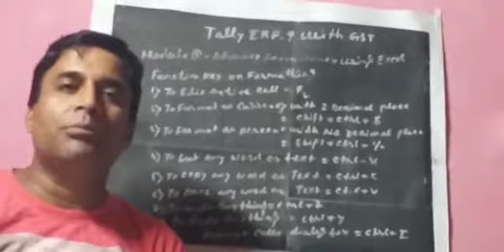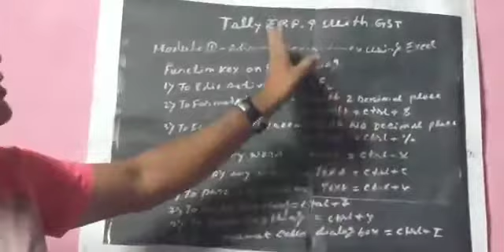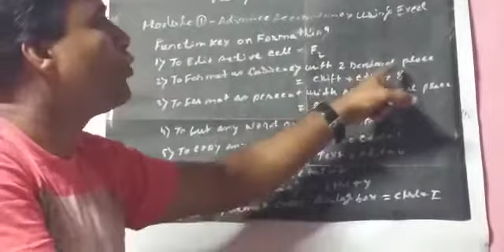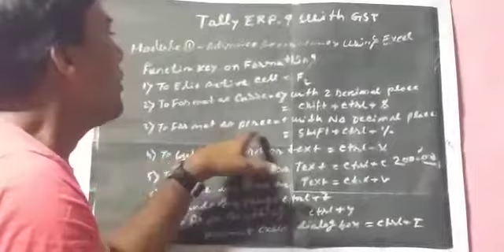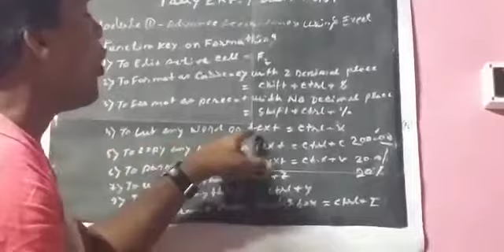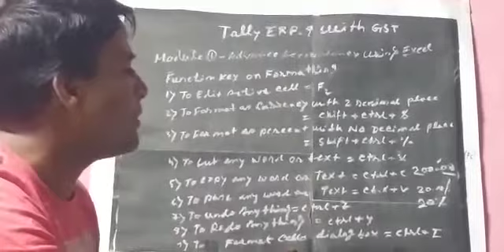CPA TALLY WITH GST . L- 33.. AM - 19